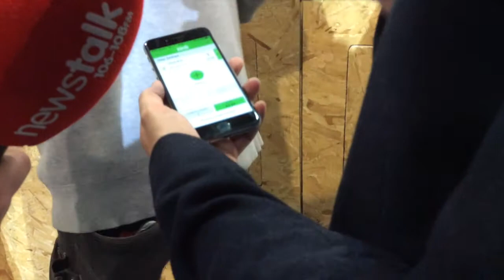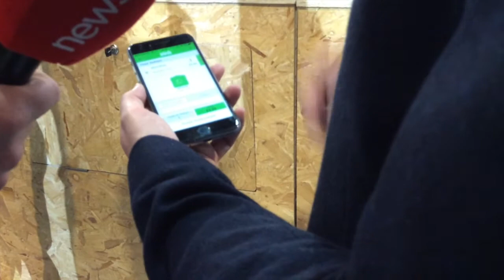Orderella CEO says his app will bring about the end of lengthy queues in Coopers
The CEO of Orderella Dennis Collet says his new app will change the way revellers experience bars and nightclubs. Users will be able to order and pay for drinks from their smartphone and collect at the bar without a lengthy queue.